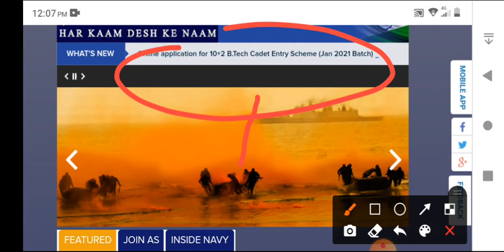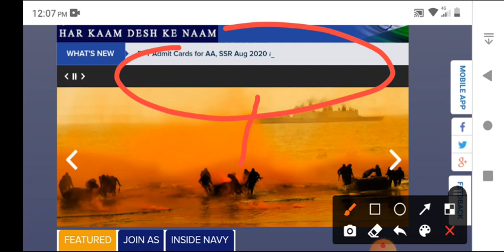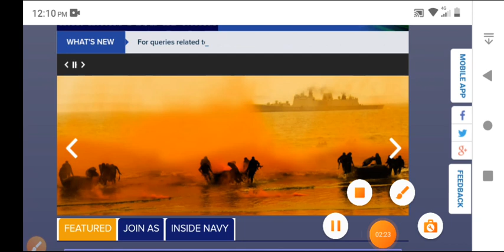Indian Navy New Vacancy Update | Navy SSR AA MR Next vacancy 2021ll navy online form Date.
Indian Navy new Vacancy Update 2020-21
navy AA SSR MR NEXT VACANCY 2021
Indian Navy new notification date

navy mr new Vacancy Update.
navy AA SSR new Vacancy 2020
navy recruitment 2020-21
navy Vacancy 2020-21